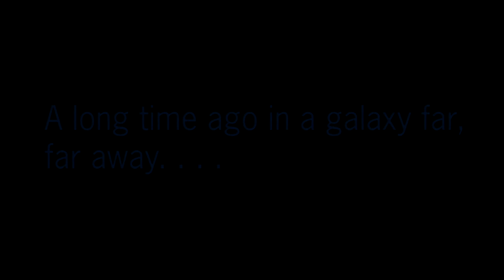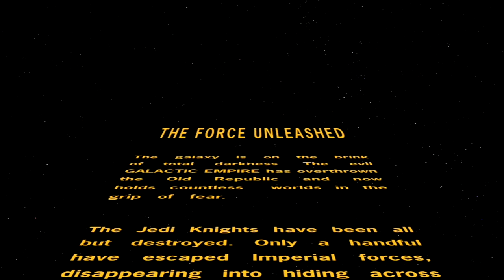Firebolt Reviews... Star Wars: The Force Unleashed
Firebolt has some manic fun with the force and locks lightsabers with Jedi masters.